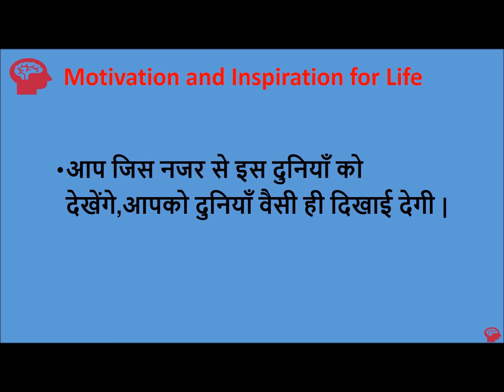Best Powerful inspirational Heart touching Quotes | Motivational speech Hindi video New Life- 2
good thoughts always motivate the person..

Psychology facts help to know Human nature and personality |Psychological studies on behavior|

Hello Friends Welcome to my you tube channel MOTIVATION AND INSPIRATION FOR LIFE.

QUESTION ARISE: What is Psychology?

Psychology is a term from which you can read human mind, nature, and attitude of a person.

To know about a person psychology is very important. You can know many things about a person by their habits.